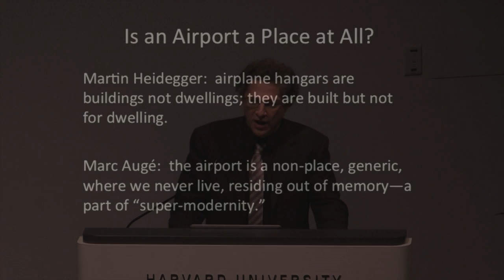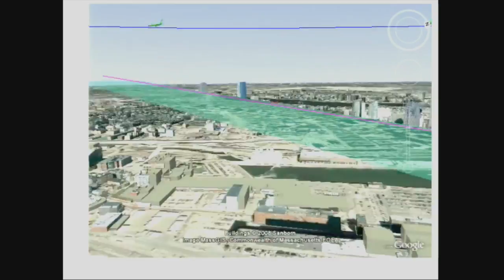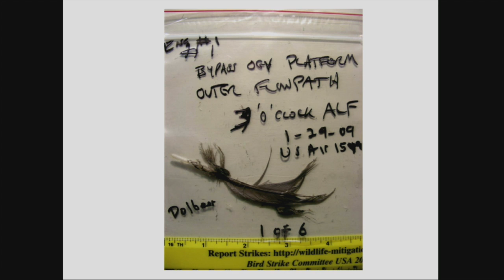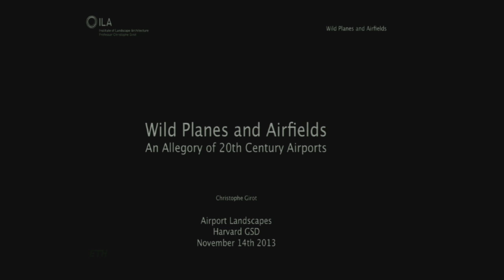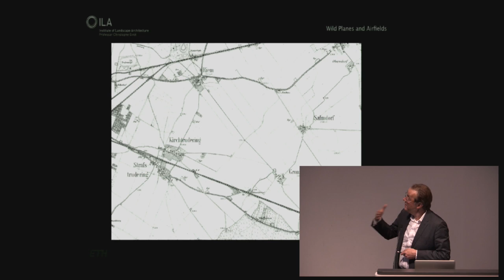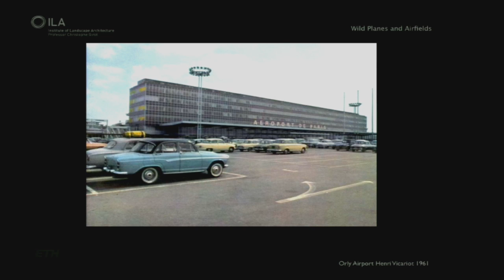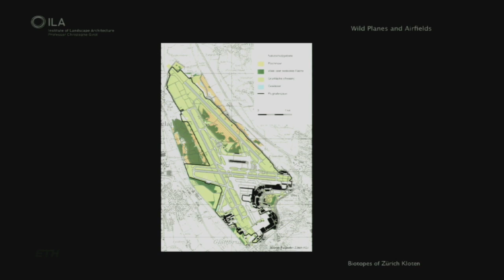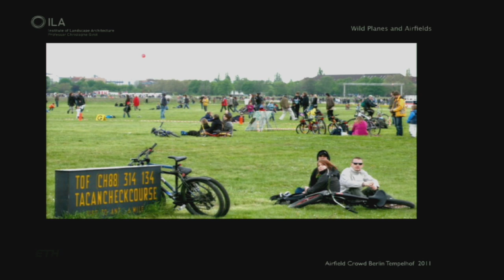"Airport Landscape: Urban Ecologies in the Aerial Age" - Introductions & Keynotes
Introductions
Mohsen Mostafavi and Charles Waldheim

Evening Keynotes
Peter Galison, Harvard University
"Airport Landscape"
Christophe Girot, ETH Zürich
"Wild Planes and Airelds: An Allegory of 21st - Century Landscape"